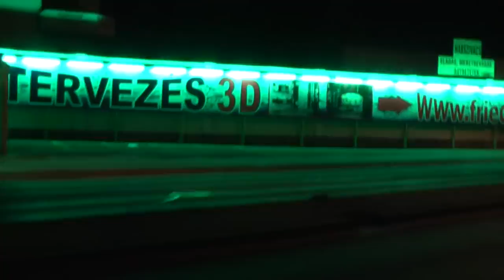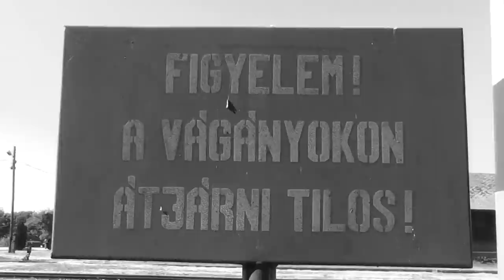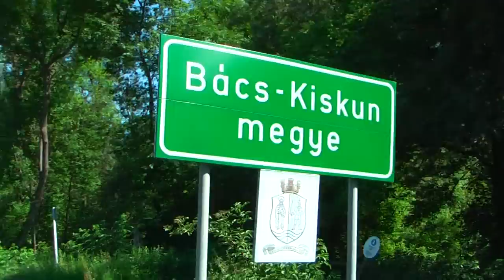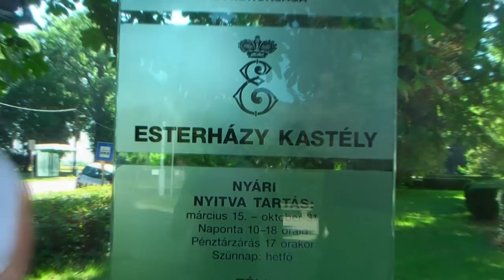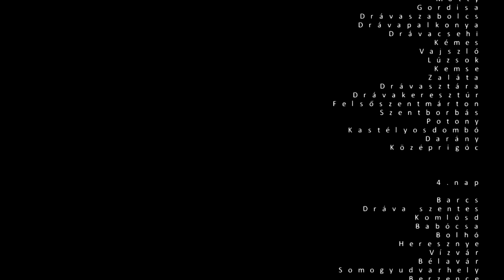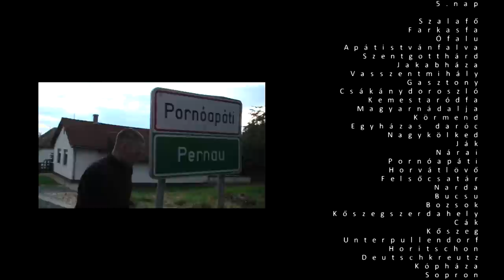Nyeregben a határ mentén - A bringások története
Maradandó munka alkotására szántam el magam, amikor a szakdolgozatom témájáról döntöttem, a munkamódszereimet meghatároztam, olyan munkát kívántam elkészíteni, melyre egész életemben büszke lehetek, amelyről bátran elmondhatom, hogy ezt a filmet én forgattam, ez az én önálló alkotásom.
A választott műfaj erre lehetőséget ad, ezért döntöttem emellett a műfaj mellett.
Régóta terveztem, hogy egyszer dokumentumfilmet készítek egy biciklis utamról. Úgy gondolom, a film témája, tartalma megfelel a követelményeknek.
Körvonalazódott a gondolat, majd folyamatosan születtek az ötletek, és rövid idő alatt kialakult, hogyan lehet megvalósítani ezt a filmet: hogyan tudom átadni a nézőknek azt, amit mi biciklisek átélünk egy 10 napos túra alatt.

Filmem születésének meghatározó előzménye, és ihlete egy korábbi, kezdő biciklisként átélt nyári kerékpártúra élménye. Akkor nagy fába vágtam a fejszémet, mert elszegődtem barátaim mellé, egy Tiszát végigkövető 800 km - es túrára, amit hét nap alatt siketült is teljesítenünk. A túra alatt, olyan élmények értek, és olyan események történtek velem, amiket legszívesebben azonnal vászonra/képernyőre vittem volna, de a korábbi felkészültségem, valamint a technikai és egyéb feltételek hiánya miatt, akkor még nem tudtam volna megvalósítani.

Szívesen láttam volna viszont a képernyőn azt az idős, ám rendkívül életvidám juhászt, akivel hajnalban, egy 200 km-es éjszakai tekerés után, a felkelő napnál hosszan beszélgettünk arról, hogy milyen az élete annak, aki ezt a nehéz mesterséget űzi, ott a dél-borsodi vidéken.
Szívesen készítettem volna riportot azzal a férfival, aki korábban hivatásos katona volt, és miután leszerelt, kerékpárral járta be Európát, és több azon kívüli országot is. Szinte már nem is tudta, hol van az igazi hazája.
Szívesen fényképeztem volna azokat a pillanatokat, amikor a Hortobágyon felkelt a nap, ahogy egy piac elhagyatott pavilonjában ébredtünk olyan szúnyogfelhőben, amilyet még ember ritkán látott.
 Ez a Tisza-túra volt a filmem ötletadó ösztönzője. Az itt átélt csodálatos pillanatok, a sok élmény, a hazahozott emlékek nézőknek történő átadásának igénye, ami engem megragadott, bennem megfogalmazódott, és foglalkoztatott.
A célom az volt, hogy az érdeklődő is átélhesse azt, amit mi egy nyári kaland alatt éreztünk. A feladatom pedig az volt, hogy több nap élményét, emberi kapcsolatait úgy sűrítsem néhány percbe, hogy az ne csak az utazni vágyó, a tudás és kíváncsiság által vezérelt kerékpározó érdeklődését keltse fel, hanem a téma iránt kevésbé érdeklődőkét is. Ez végül nem bizonyult könnyű feladatnak.
A gondolat megszületése után szakmai kihívás volt az élmények dokumentumfilmé alakítása.